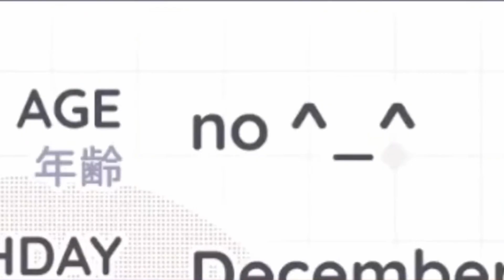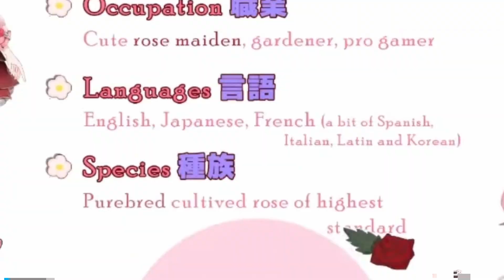Obsydia reacting to their debut [NIJISANJI EN clip]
Rosemi's face is so funny. 🤣